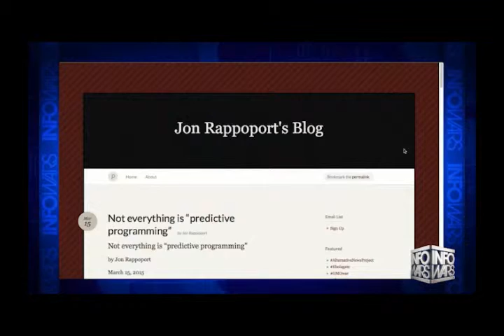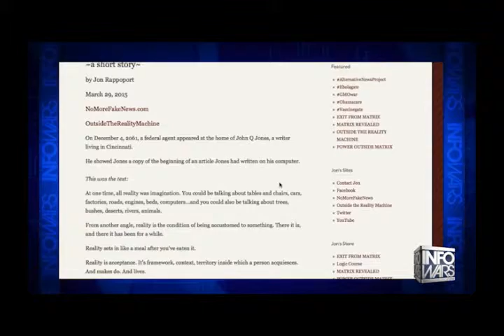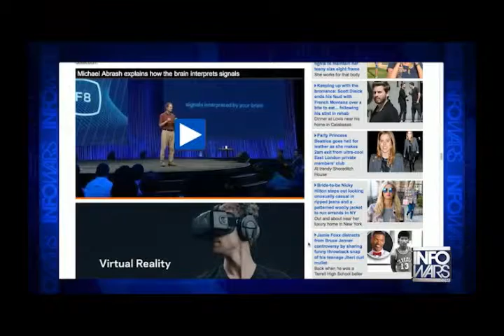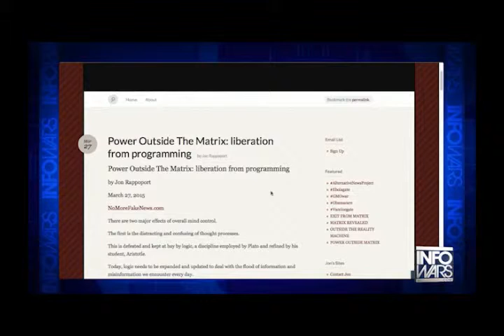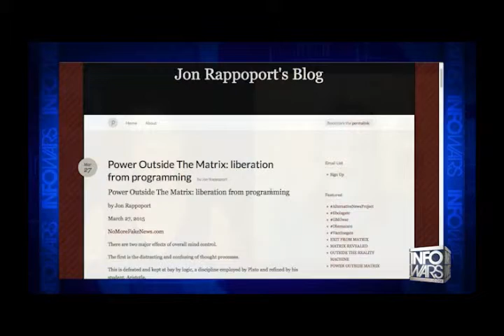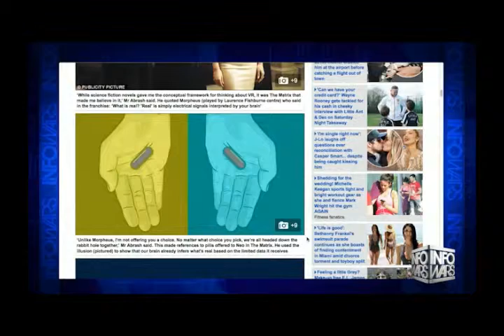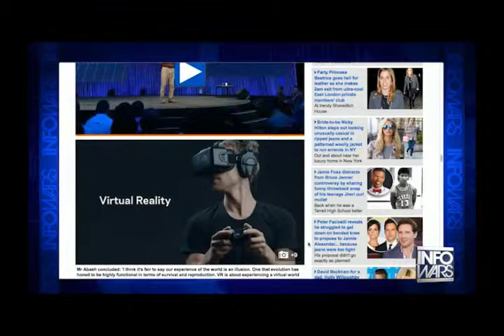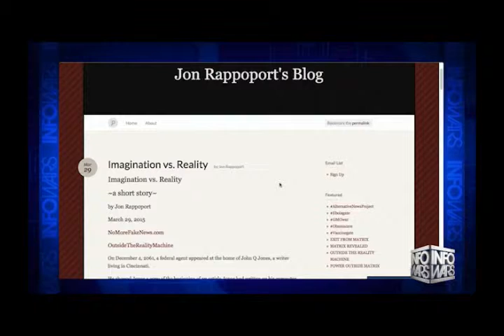Lee Ann McAdoo interviews Jon Rappoport 4 3 2015